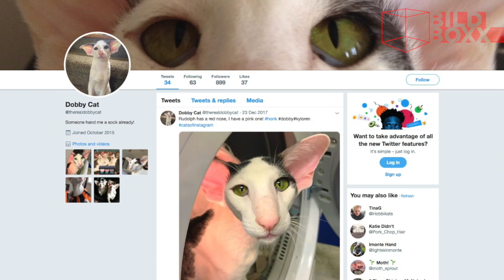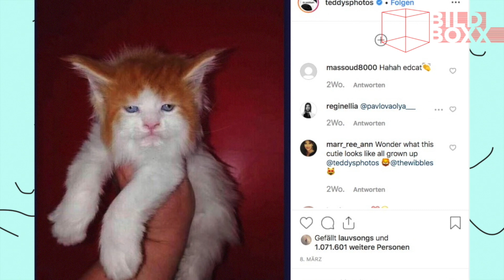Diese Miezen sehen aus wie Promis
Am 08. August ist internationaler Tag der Katze oder auch Weltkatzentag. Wir präsentieren in der BILDBoxx „Miezen, die aussehen wie Promis“ – die Top 5!